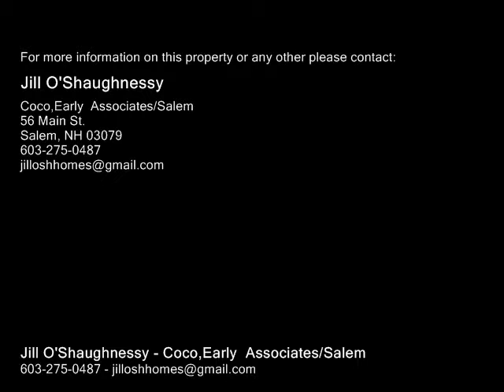296- 298 South Broadway Lawrence, MA 01843 - Commercial Property - Real Estate - For Sale -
296 298 South Broadway Lawrence, MA 01843  Commercial Property  Real Estate  For Sale

Jill O'Shaughnessy
Coco,Early  Associates/Salem